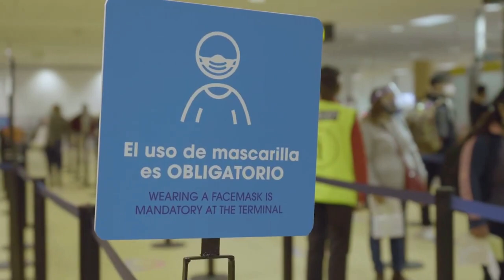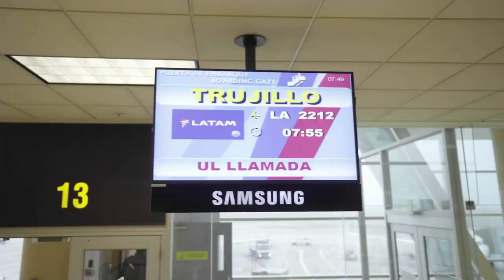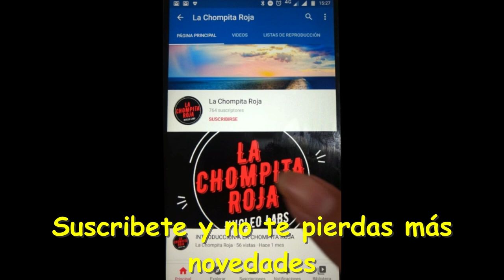INICIO DE LA FASE 4 DE LA REACTIVACIÓN ECONÓMICA - REAPERTURA DE VUELOS INTERNACIONALES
Sepa Ud. cuando y como se apertura los vuelos internacionales.